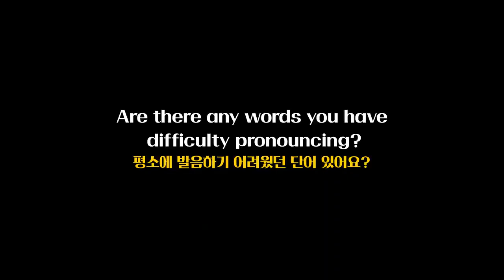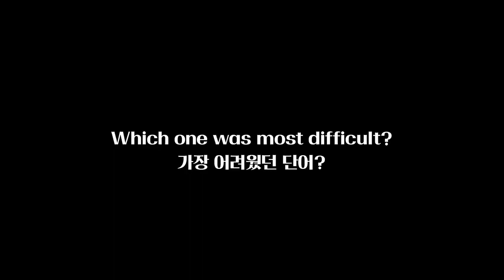World Friends : 18 . Words That Scottish Can't Say!?